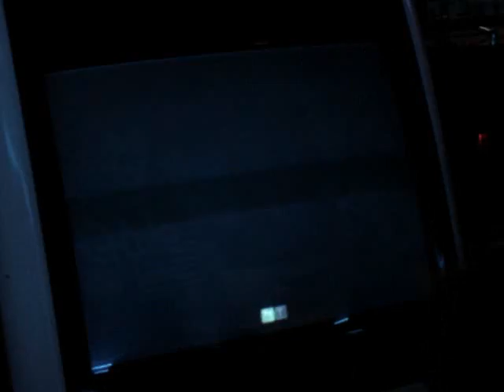Street Fighter 4: (12) 8/22 Ryu vs Guile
Super Arcade, 8-22-08.  Ryu(Maximilian) vs Guile(Christian).